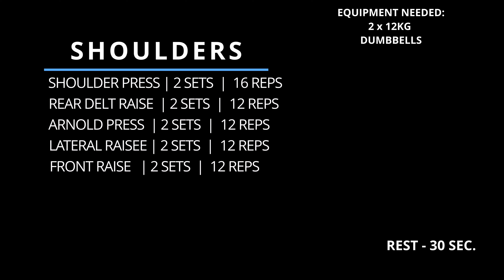10 MINUTE SHOULDER WORKOUT AT HOME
10 MINUTE SHOULDER WORKOUT AT HOME  (Build Muscle & Burn Fat)

This workout is great for anyone who doesn't have access to the gym, or just prefers a upper body workout at home.
This SHOULDER workout can be a little intense depending on your fitness level, so take it at your own pace and listen to your body.  The more you practice workouts at home, the more strength you will build and endurance you will have.

Shoulder press
Rear Delt Row
Arnold Press
Alternate Single Arm Front Raise
Lateral Raise

👉🏼40sec work time / 30 rest
Beginner go for 2 sets / Advanced go for 3 sets.
Perfect  workout at home.

✅Please ensure you warm up for at least 5 minutes prior to beginning. (See link below for my new warm up routine).

✅ After warm up routine complete deep core exercises prior to workout.

Let’s push through to the end together!!

👍🏽 LIKE if you want more SHOULDER workouts!

 🔥Hello  I am Vairis Leibom. My height is 1.84m My weight is 95kg. I am former professional athlete at 2014 i competed at Sochi Winter Olympic Games as Bobsleigh athlete.
100% Naturally dedicated to fitness and bodybuilding for 13 years.  Every week I share Legendary workout.

🔥I am sharing this video to motivate you!
If you have any questions, don't forget to write them in the comments section!